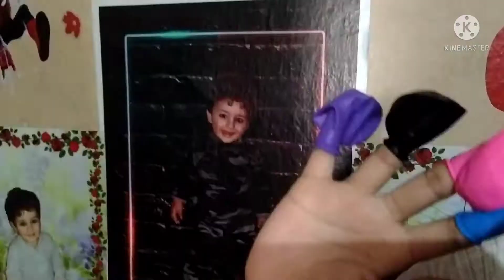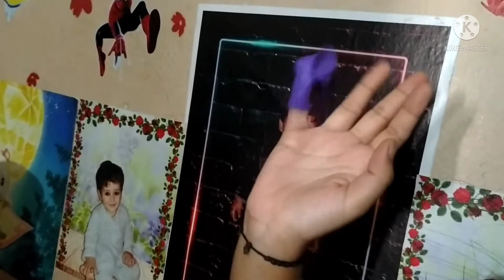Balloon 🎈 colour name.setiesfiying video for kids. Dady finger. mama finger.